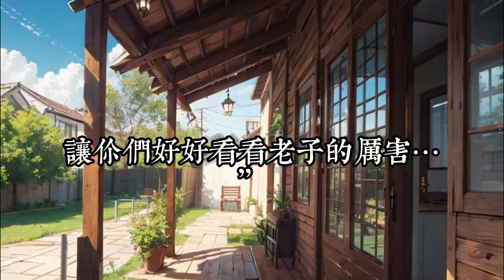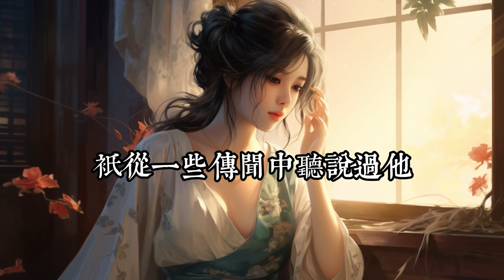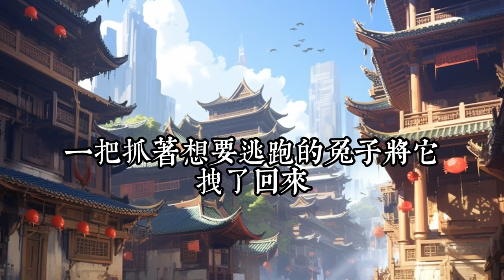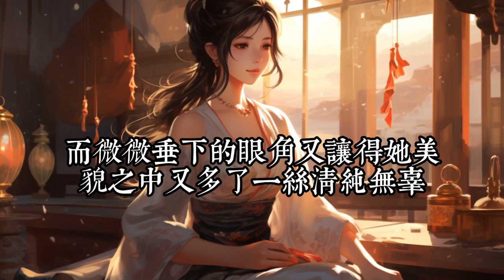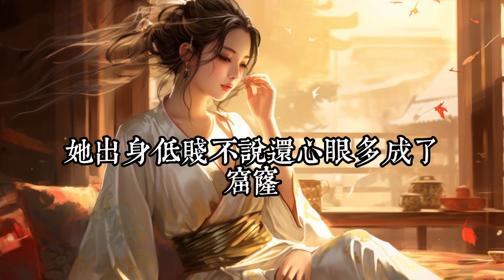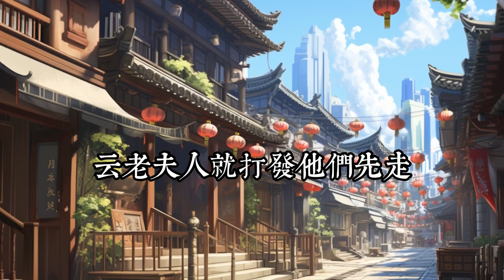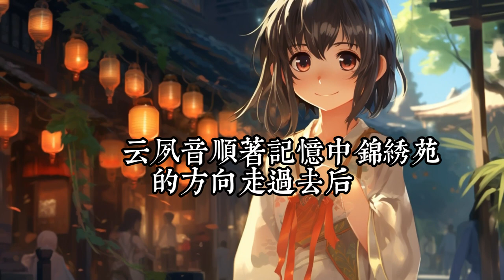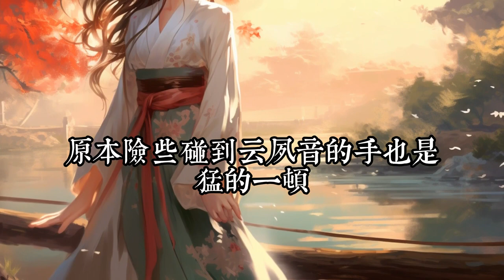《摄政王的神医狂妃》1 -30云夙音从09区特种医官穿成被迫害的侯府小可怜， 斗极品，撕渣爹，医术在手生活美滋滋，只是没想到见血之后还会变兔子，招惹了那个冷酷腹黑的摄政王。